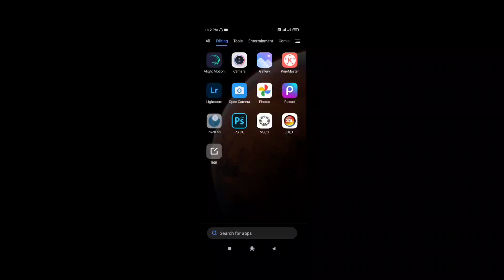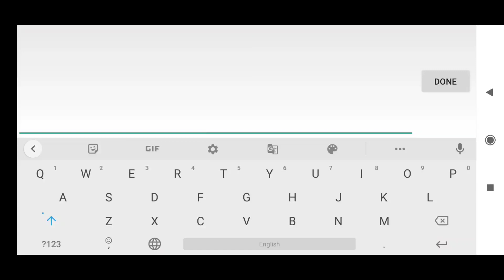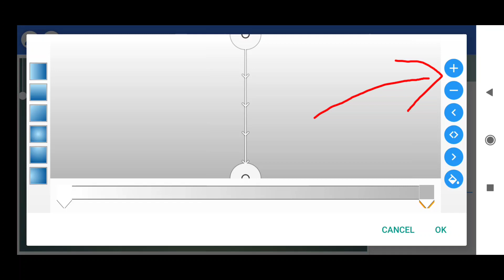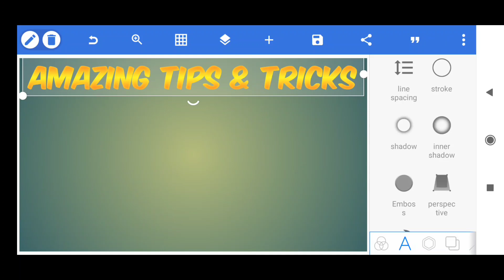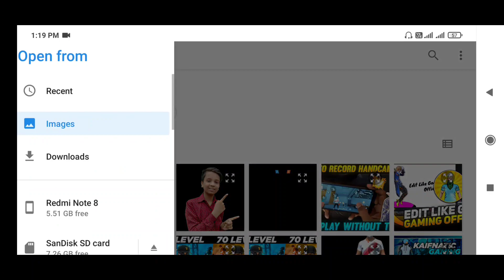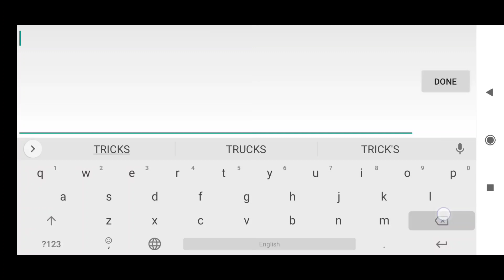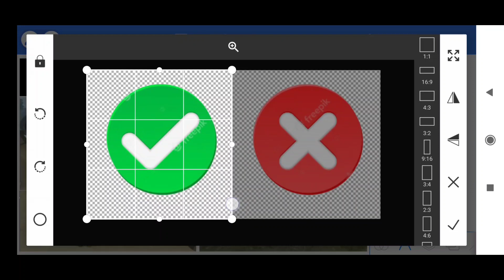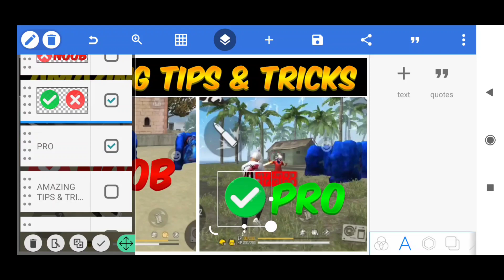How To Make Thumbnail Like God Gaming Official In Pixellab | Free Fire Thumbnail Tutorial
🗨️Queries Solved🗨️
gaming
freefire thumbnail tutorial kerala
ire thumbnail image
free fire thumbnail download
free fire thumbnail creator
free fire game thumbnail
freefire thumbnail edit
freefire thumbnail editor
thumbnail youtube free fire
thumbnail free fire só capa